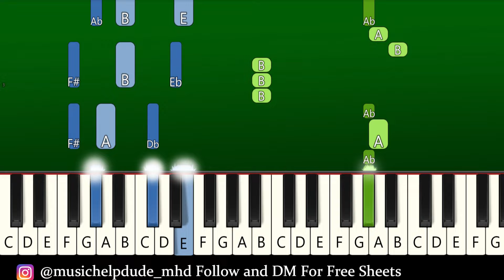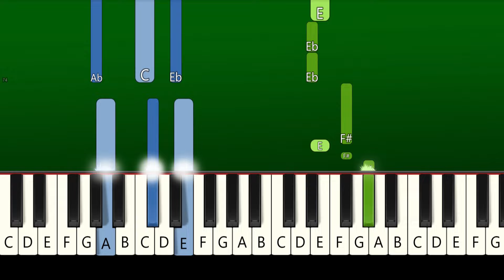Ava Max - Choose Your Fighter - Piano Tutorial [EASY] (From Barbie)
Ava Max - Choose Your Fighter (From Barbie) - EASY Piano Tutorial | TikTok